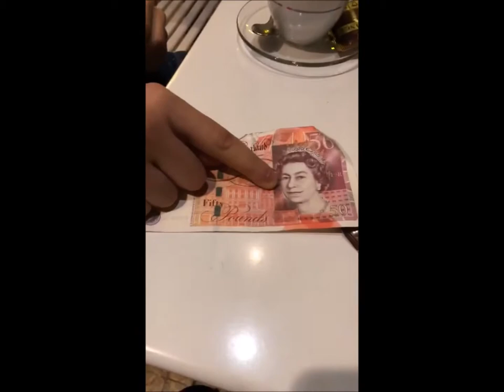TONY EFFE SI SENTE BRITISH!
TONY si finge un inglese di alta classe,mentre sorseggia il suo tè.

Tag zone: